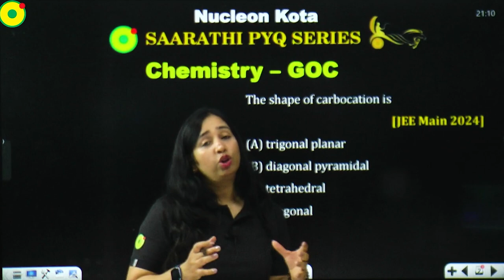PYQ series organicchemistry jee goc by PS ma'am